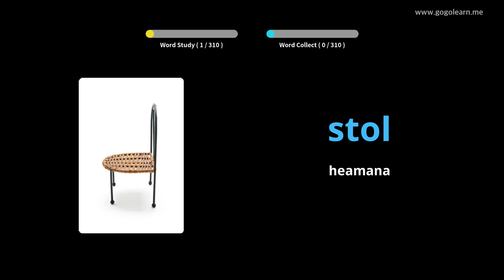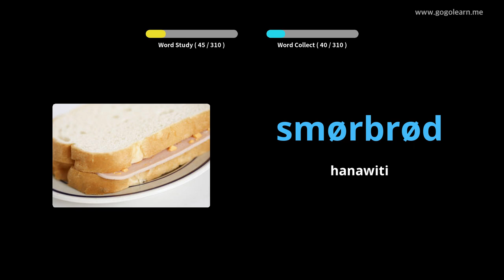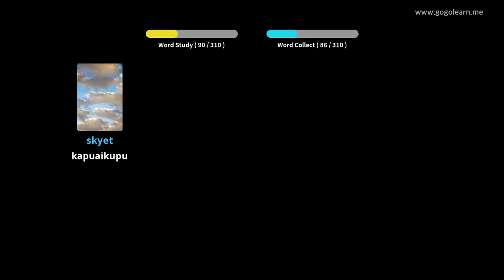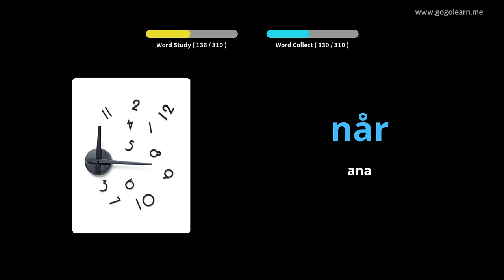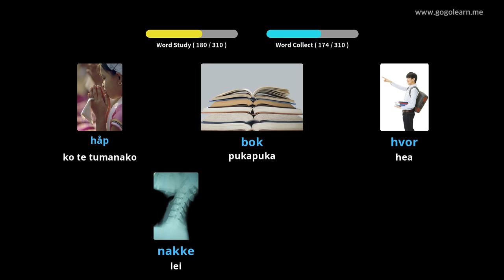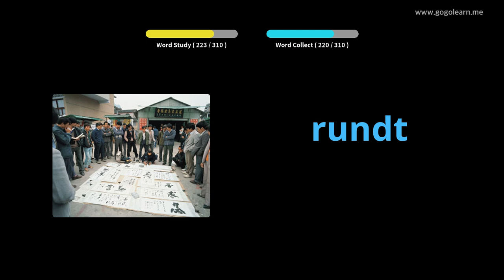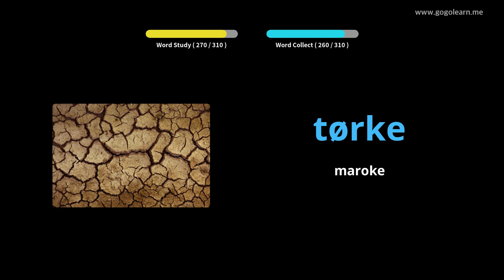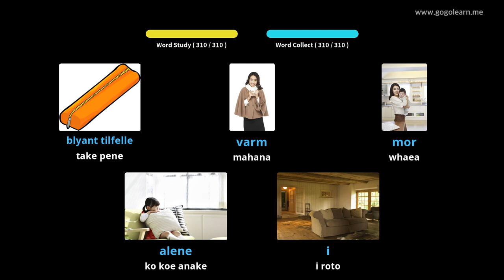Te Whakarongo I nga Kupu Huarahi a Norwegian I te wa e taraiwa ana | Golearn